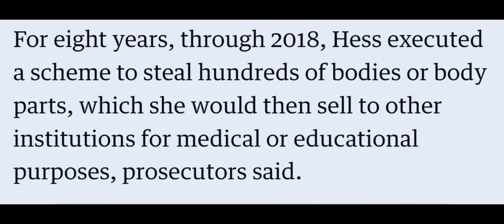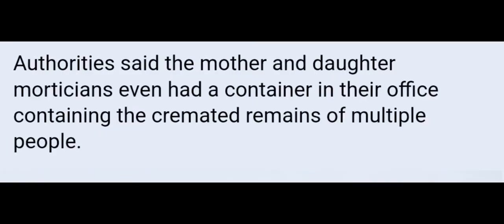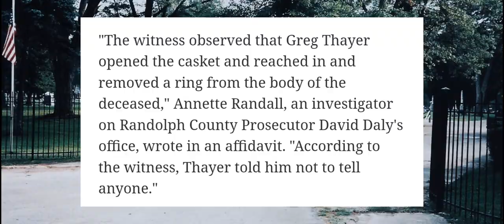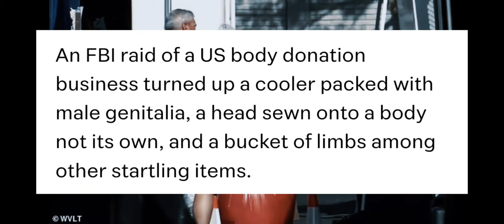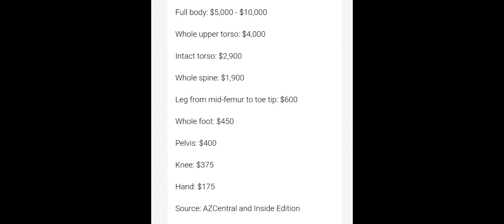Colorado Funeral Home Owner Stealing Bodies | Megan Hess ⚠️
This story is crazy but it happens more than we think! Megan Hess and her momma Shirley Koch are stealing bodies and selling them to Tom, Dick. and Harry! WARNING ⚠️ ⚠️ ⚠️  This video is GRAPHIC!

Shauna Rose 🌹 thoughts are just that if you chose to stalk a funeral home that's your business. I would but that's just me!

Link: U.S. News